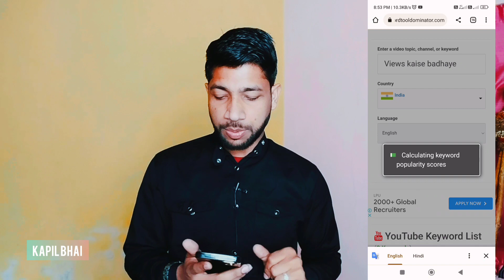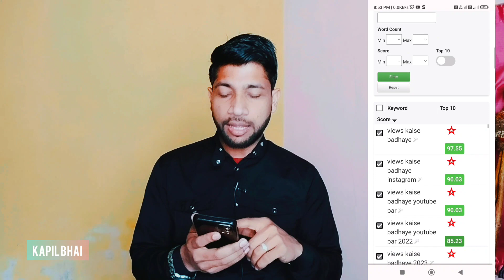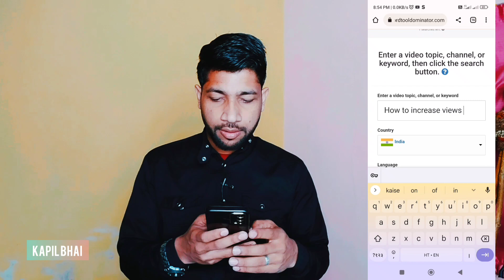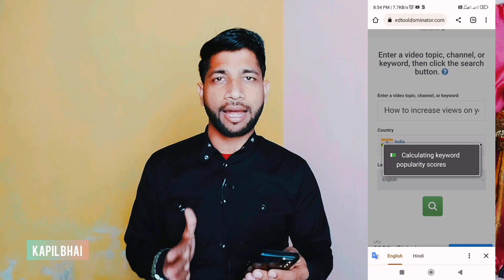2,3 View आते है, तो ये काम करो | views kaise badhaye | views kaise badhaye youtube par 2023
2,3 View आते है, तो ये काम करो | views kaise badhaye | views kaise badhaye youtube par 2023 | views

Your Quarys-

youtube video me views kaise badhaye
views kaise badhane
youtube par views kaise badhaye
views
kaise
badhaye
views kaise badhaye youtube par spreading Gyan